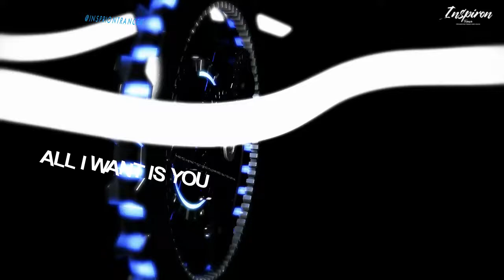Christina Novelli + CQUENZ - All I Want Is You (Extended Mix)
‹⇒ 🔸[Release]🔹 ⇐›

Label : Muse Music Records
Release Date : 26/03/2021
Tracklist :

1: Christina Novelli + CQUENZ - All I Want Is You (Extended Mix)